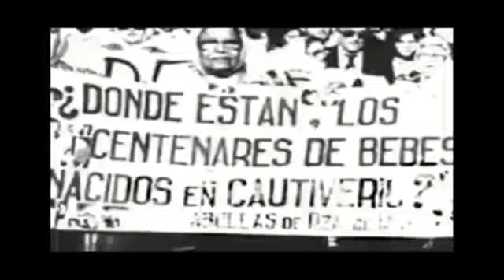SOLO SOY - JUAN MANUEL CHAZARRETA - ALEJANDRO PLACÉ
SOLO SOY - UNA CANCIÓN DE JUAN MANUEL CHAZARRETA - CON VERSOS DE ALEJANDRO PLACÉ - Un pequeño recuento de aquellos que llegamos a este mundo en la década de los 60's - los que tuvimos nuestra infancia con los acordes de Lennon y McCartney o las zambas de los Chalchas - la adolescencia con rock nacional y golpes de estados, procesos militares y una guerra que nos marcó para siempre - nuestra juventud con los sueños de democracia de Alfonsín - y que llegamos a adultos sín el corazón de Favaloro, pero que seguimos de pié, de puro argentinos que somos...